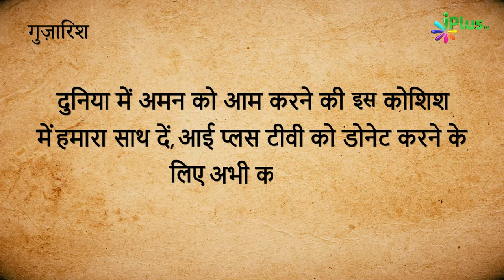Seerat E Zainab Bint E Jahsh | Nabi ﷺ Ki Biwiyan Episode 07 | Shaikh Abdul Gaffar Salafy | iPlus TV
UPI : donateilm@icici